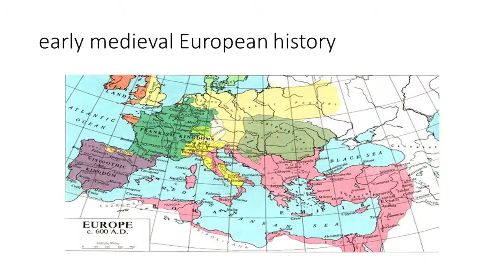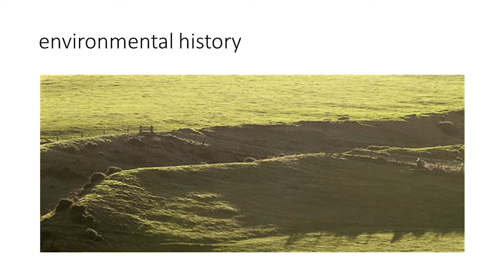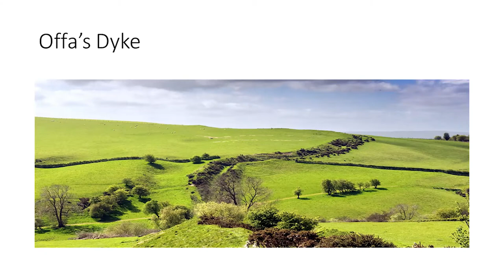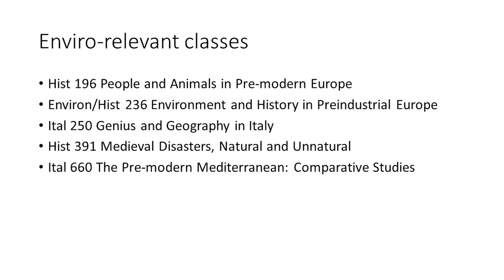Lightning Talk: Paolo Squatriti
Historian Paolo Squatriti, Professor in the U-M College of Literature, Science, and the Arts, discusses the impacts that humans made upon the environment in early medieval Europe as part of the Lightning Talk Series focused on Arts, Humanities, and Conservation.

The Lightning Talk Series is designed to spark new interdisciplinary research, teaching, and engagement collaborations that address global challenges at the nexus of environment and society. Learn from sustainability scholars across campus through a series of environment and sustainability short talks hosted by the University of Michigan’s School for Environment and Sustainability (SEAS).